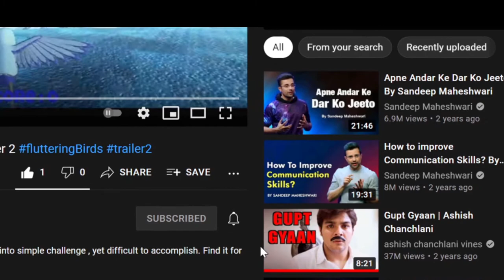Fluttering Birds GamePlay | Dark Sunny | Green Bird | Shorts-Part 1